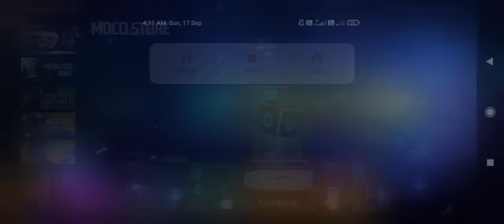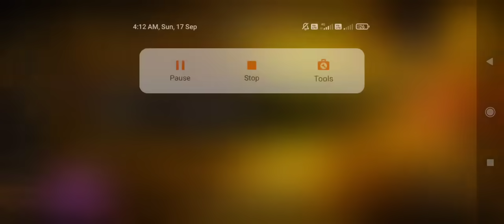NEW MOCO STORE FIST SKIN| FREE FIRE NEW EVENT| FF NEW EVENT TODAY| GARENA FREE FIRE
RAMPAGE LEGENDARY EVO BUNDLE| FREE FIRE NEW EVENT| FF NEW EVENT TODAY| NEW FF EVENT|GARENA FREE FIRE

HOW TO COMPLETE ALL EVENTS? FREE FIRE NEW EVENT| FF NEW EVENT TODAY| NEW FF EVENT| GARENA FREE FIRE

FREE FIRE NEW UPDATE TODAY| FREE FIRE NEW EVENT| FF NEW EVENT TODAY| NEW FF EVENT| GARENA FREE FIRE

NEW EMOTE PARTY EVENT TODAY| FREE FIRE NEW EVENT | FF NEW EVENT TODAY| NEW FF EVENT|GARENA FREE FIRE

NEW LUCKEY WHEEL EVENT TODAY| FREE FIRE NEW EVENT| FF NEW EVENT TODAY| NEW FF EVENT|GARENA FREE FIRE

NEW LEGENDARY BUNDLE?| ff new event today, free fire new event, new ff event, Garena free fire event

AT Group 👇

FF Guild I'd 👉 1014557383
FF user Name 👉༄AT_Gᴀᴍᴇʀ࿐➊
FF user Name 👉 ༄AT_Gᴀᴍᴇʀ࿐➋

Free Fire Top Country 👇

1. Garena free fire Indonesia
2. Garena free fire Brazil
3. Garena free fire India
4. Garena free fire Brasil
5. Garena free fire Singapore
6. Garena free fire Thailand
7. Garena free fire Vietnam

FREE FIRE NEW EMOTES| ff new event today, free fire new event, new ff event, event, Garena free fire
JANUARY MYSTERY SHOP| ff new event today, free fire new event, new ff event, event, Garena free fire

HOW TO GET ELITE PASS IN AIRDROP | FF NEW EVENT | FREE FIRE NEW EVENT | NEW EVENT FREE FIRE
FREE FIRE NEW EVENT || FF NEW EVENT TODAY || I GOT M1887 ALL RARE ITEMS
APRIL MONTH MYSTERY SHOP 2022, ELITE PASS DISCOUNT EVENT || ff new event today, new event free fire
NEXT GOLD ROYALE FREE FIRE || ff new event today, free fire new OB 32 update, Next m4a1 Evo gun skin
FREE FIRE NEW EVENT TODAY |ff new event today, new event free fire
FREE FIRE NEW UPDATE || ff new event today || new event free fire || ff new event
Free fire new character ability test || ff new event today, free fire new event today, new event
SEASON ELITE PASS FREE FIRE | ff new event, free fire new event today, new event ff
FREE FIRE NEXT EVO GUN SKIN, OB 32 UPDATE || ff new event today, free fire new event, new event ff
 ff new event, new event today, free fire new event
Holi festival event free fire || free fire new event | ff new event today | new event free fire
NEXT TOP UP EVENT FREE FIRE || Free fire new event || New gold Royle || March mystery shop Free fire March month Mystery shop confirm date 2022 || ff new event today FREE FIRE NEW EVENT - elite pass Discount event | MYSTERY SHOP free fire

December mystery shop free fire
free fire mystery shop 2022
EP Discount event
December month mystery shop
December elite pass Discount

IGNORE -

😊 Related Tags 😊

1. free fire new event
2. free fire new event today
3. new event free fire
4. ff new event
5. ff new event today
6. free fire new update
7. today free fire new event
8. free fire new events
9. free fire today new event
10. new event ff